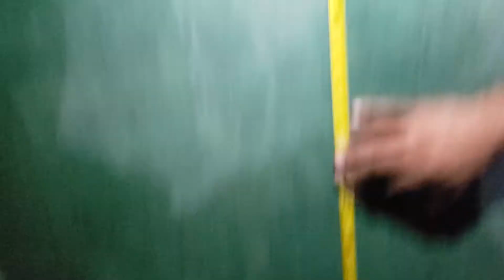Kellon Reid 20.5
Crossfit 592